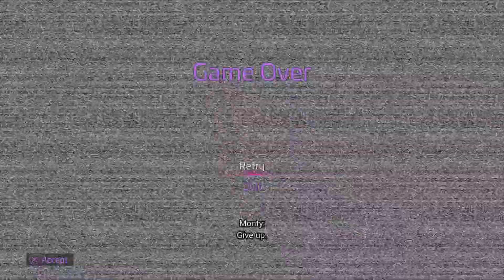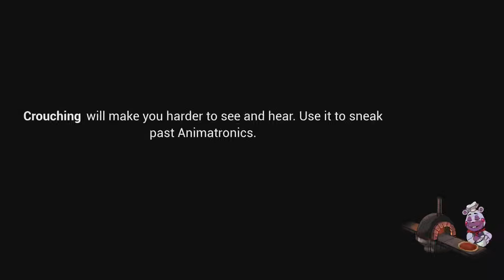Five Nights at Freddy's: Security Breach Part 8